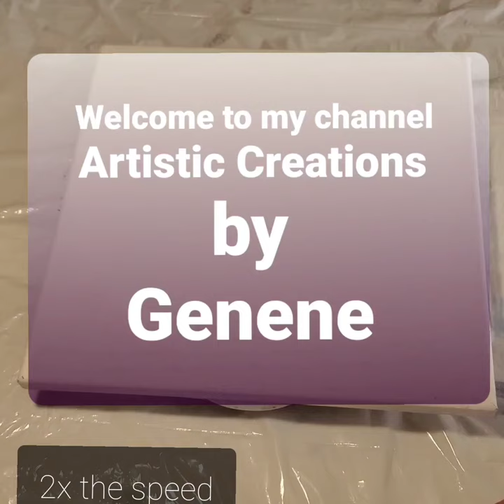#16.Acrylic paint pouring/Awesome results/split cup fun.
I got a new 6 slotted split cup and absolutely love the results from it ❤